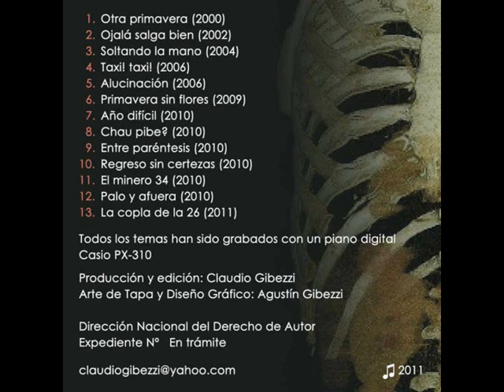Chau Pibe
Descripción